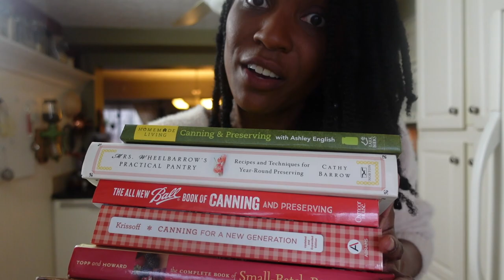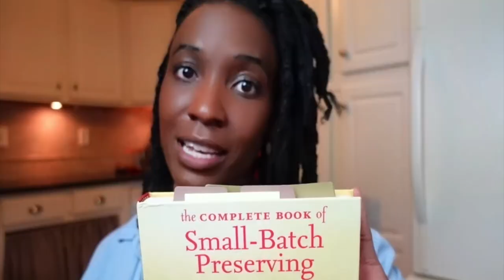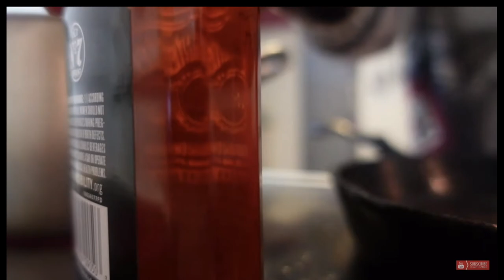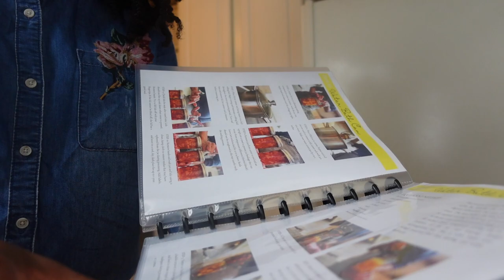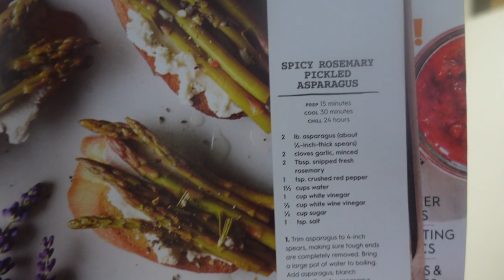What I Will (and WON'T) Can Again | Canning Pantry 2022 | A Peak at my Canning Pantry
What home-canned ingredients and recipes are the best and worst to make for your canning pantry? In this video, I'll share 5 canning recipes I use all the time and 5 recipes I won't be canning any time soon. If you are learning how to can your own food  but aren't sure how to use your home canned ingredients (or if you'll even like them) I'll share what some ideas to get you started. Better yet, this video is part of a collab with other youtube canner creators sharing their 'will do's' and 'won't do' home canned pantry ingredients too. Check out the list below!
LINK to AUTOMATICALLY GET canning recipes (w/ video) directly to your inbox each time I post on YT

PRODUCTS  FEATURED in this Video:
Canning Lid Rack
Ball Secure Grip Jar Lifter
Stainless Steel Canning Funnel (2 pack; 1 wide, 1 regular)
Blue Ribbon Canning: Award-Winning Recipes
Lodge Cast Iron Combo Cooker
Lodge Trivet Pot Holder (Red)
Ball 4-ounce canning jars (w/ rings & lids)
FAVORITE CANNING/ FERMENTATION RECIPE BOOKS:
The All New BALL Book of Canning and Preserving
The Complete Book of Small-Batch Preserving
Ball Complete Book of Home Preserving
Complete Guide to Home Canning: Principles of...(UPDATED)
LOVE TEA? ME TOO!  SIPSBY IS A TEA TREAT YOU'LL LOVE!
Thank you all so much for believing in my farm dream and this channel. Don’t underestimate how much JOY you bring me and my family. I love becoming a farm girl alongside you!

Please follow all the manufacturer's instructions for your specific canner or water bath steamer and adhere to safe canning guidelines. I’ve included tested products and tools below that I use in my own kitchen!